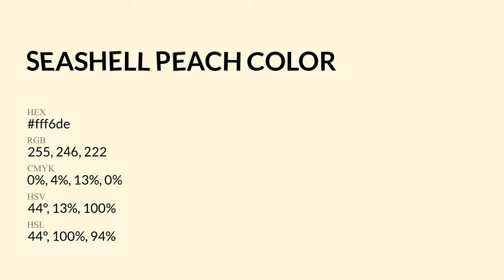Seashell Peach color fff6de hex Cool Yellow color fff6de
What color is Seashell Peach ? fff6de hex, Cool Yellow color fff6de

Hex fff6de Color Code is also known as Seashell Peach color

Hex fff6de Color code in RGB color code model is created after adding 100% red color, 96.47% green color and 87.06% blue color.
Hex fff6de Color code in CMYK color (process color) code model is generated after subtraction of 0% cyan, 04% magenta, 13% yellow, 0% black.